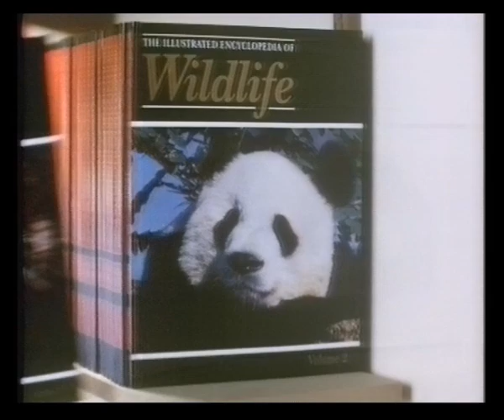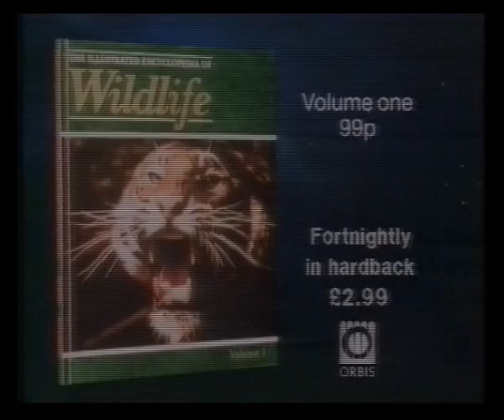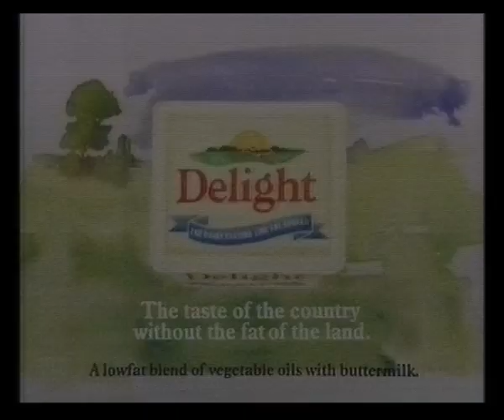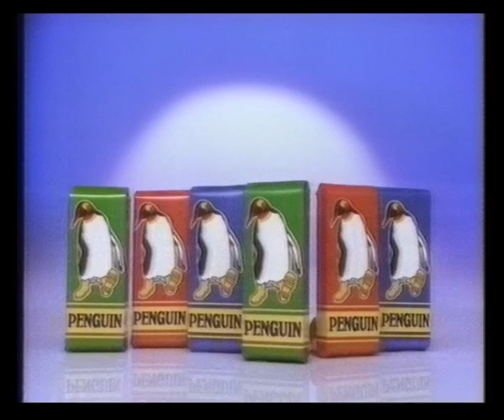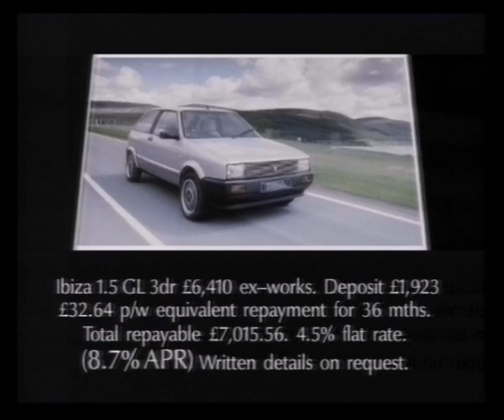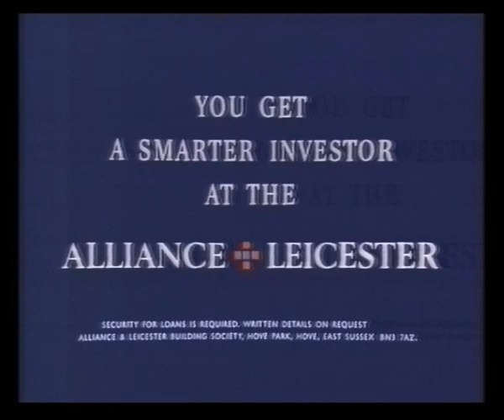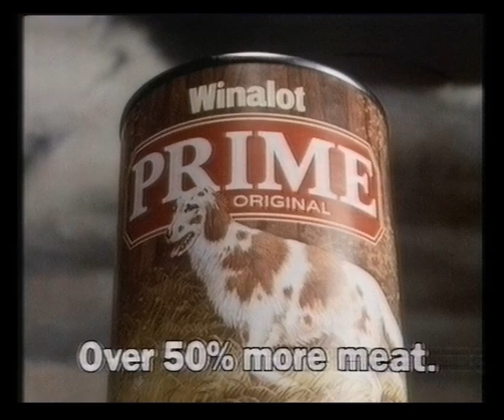Thames Overnight Continuity & Adverts | 18th / 19th February 1988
Trail: What's My Line
In-vision continuity with Patricia Yorston into Voyage of the Damned
Thames ident

Adverts:
The Illustrated Encyclopedia of Wildlife
Abbey National
Vidal Sassoon
Seafish
Lucozade
Peugeot 405
Delight

Abbey National
Penguin
Flora Sunflower Oil
Peugeot 405
British Steel

Birds Eye Steakhouse
SEAT Ibiza
Alliance & Leicester
Tixylix
Nescafé Gold Blend
Winalot Prime